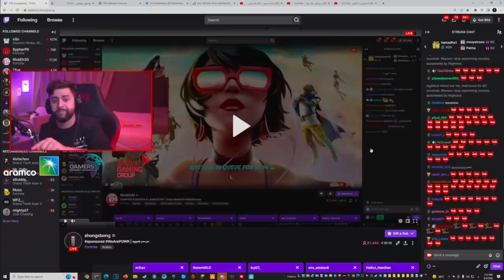الموسم الثالث من فورتنايت 🔥😍!! (موسم الرقص والحيوانات 💃😂!)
مونتاج:
سناب :
a7med.mq